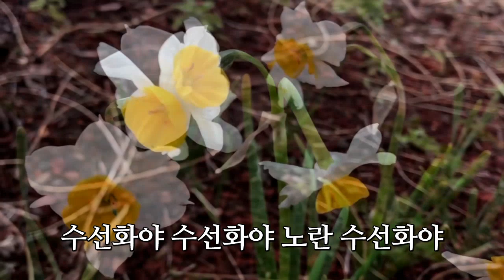수선화 - 테너 이재욱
수선화 - 테너 이재욱 (가사)
수선화 - 강신욱 시, 이수인 곡, 피아노 박원후, 테너 이재욱 노래.
Daffodils in our garden

수선화야 수선화야 노란 수선화야
에코의 사랑도 다 물리치고
물에 비친 제 모습에 반해버린 미소년

수선화야 수선화야 고개 숙인 수선화야
님프의 손짓도 못 본 체하고
제 몸 던진 그 자리에 아름답게 피는 꽃

금잔옥대
생김새가 노란 꽃은 금잔 같고
하얀 꽃잎은 옥잔대 같다는 뜻에서,
‘수선화(水仙花)’를 이르는 말.